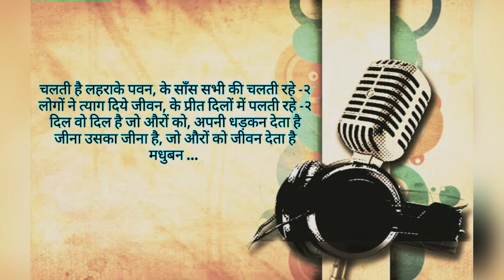Madhuban Khushboo Deta Hai| Saajan Bina Suhagan (1978)| Originally sung by Yesudas